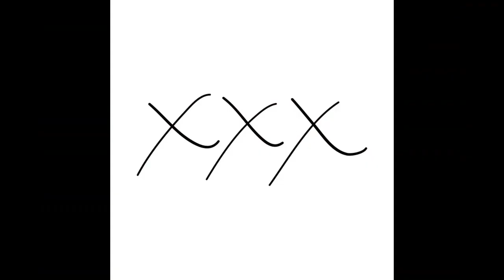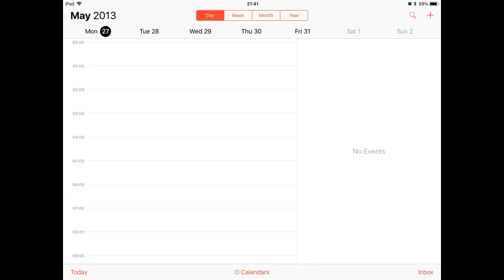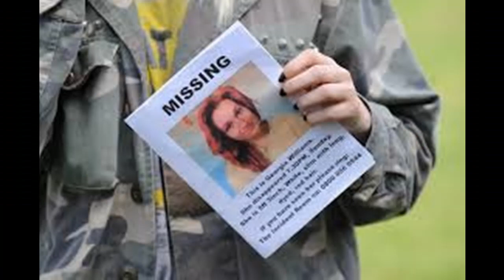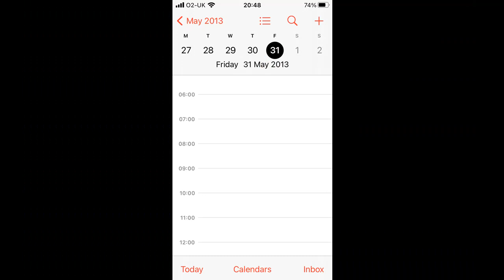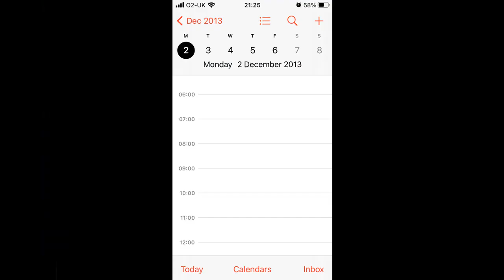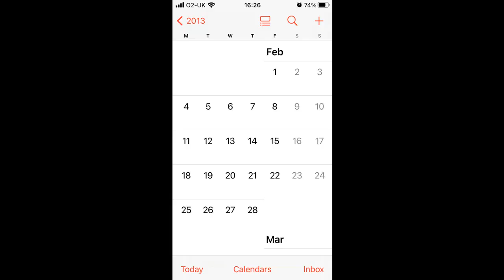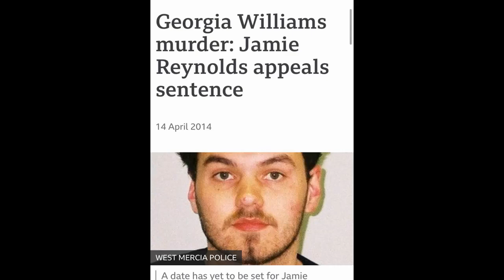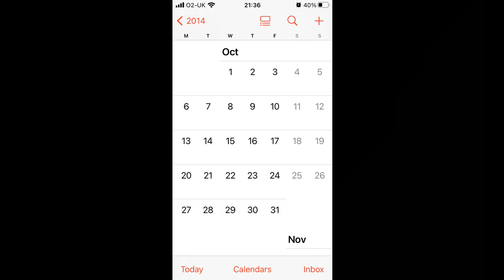When Fantasy Turns to Reality: The Murder of Georgia Williams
My first video in seven months, a case I have been wanting to cover for quite some time now.